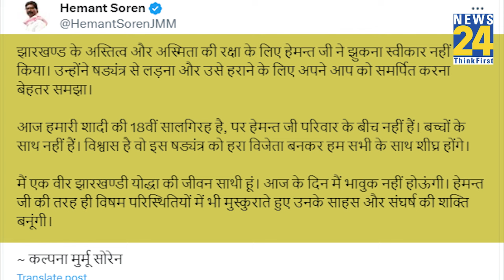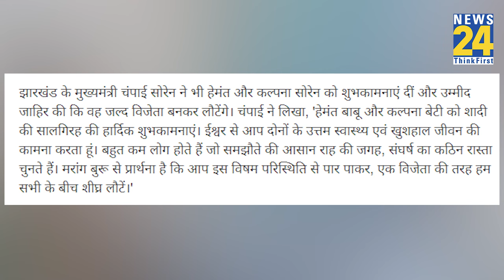Jharkhand के पूर्व CM Hemant Soren की गिरफ्तारी के बाद, पत्नी ने संभाला मोर्चा, Social Media पर..